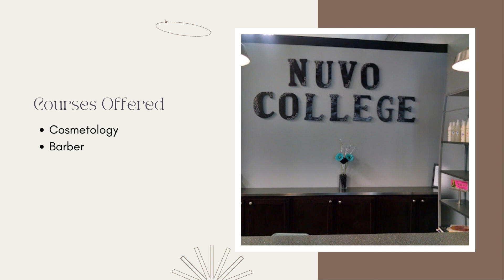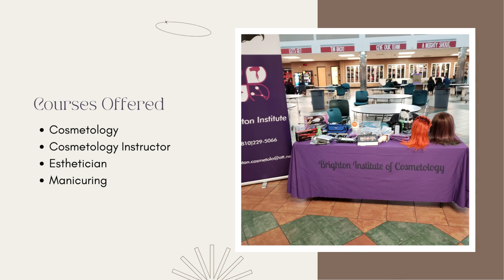9 Best Beauty Schools in Lansing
In this video, you’ll know about the 9 Best Cosmetology Schools In Lansing along with the courses offered by them. Lansing has some outstanding institutions to kickstart your career in the beauty industry, whether you're interested in hairstyling, makeup artistry, skincare, or nail technology considering a career change, these Cosmetology Schools In Lansing offer excellent programs to help you pursue your passion for beauty.

List of Top 9 Best Cosmetology Schools In Lansing

1. Douglas J School of Barbering In Lansing MI
Courses Offered
Cosmetology
Esthiology
Massage therapy
Barber

2. Paul Mitchell The School Grand Rapids In Lansing MI
Courses Offered
Cosmetology
Barber

3.Nuvo College of Cosmetology In Lansing MI
Courses Offered
Cosmetology
Barber

4.David Pressley School of Cosmetology In Lansing MI
Courses Offered
Cosmetology
Esthetics
Cosmetology school instructors

5. Empire Beauty School In Lansing MI
Courses Offered
Cosmetology
Esthetics
Nail Technology
Educator training

6. Brighton Institute of Cosmetology In Lansing MI
Courses Offered
Cosmetology
Cosmetology Instructor
Esthetician
Manicuring

7. Dorsey School of Beauty In Lansing MI
Courses Offered
Cosmetology
Cosmetology instructor
Manicuring
Esthetician

8. Michigan College of Beauty In Lansing MI
Courses Offered
Cosmetology
Esthetician
Nail Technician
Esthetics

9. Moored Beauty Schools In Lansing MI
Courses Offered
Cosmetology